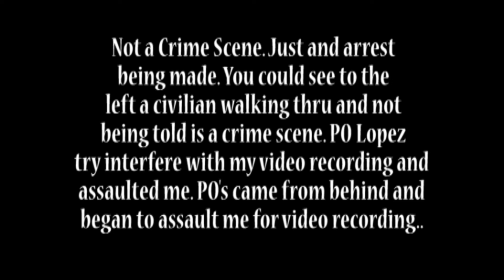46 Pct. - Founder Of CPU Get Assaulted By NYPD & Falsely Arrested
On 3-29-18 Approximately 5:30 PM, Jose LaSalle was filming an arrest and PO Lopez decided to violate LaSalles Constitution rights and then assaulted LaSalle when more of his goons in blue arrived. Then they falsified OGA charges against him.

You are going to notice that Lopez looks at LaSalle and then he waited a few more second and them he turns around as fast as he can to confront LaSalle. That was a premeditated move.

So far I have these "Perps" who was involve on the assault against Jose LaSalle

PO Lopez 18353
PO Rivera
PO Daniel Lacovides
PO 26260

I am going to file an CCRB and IAB investigation on these officers and many others!

As we all know that the Bronx ADA's and NYPD are literally in bed with one another. People do not know that Bronx DA is literally in bed with the chief of patrol Nukidum!!!